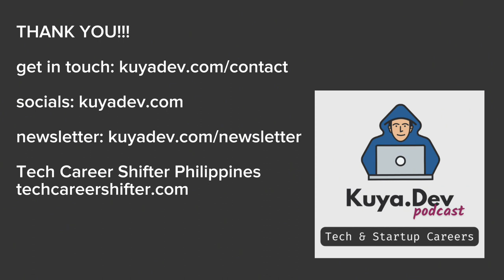S05E03 | Doing It for the Plot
Exploring the unassuming depth of the Gen Z Expression.